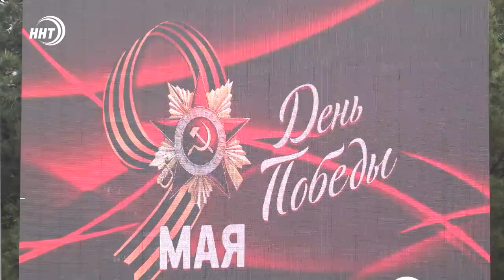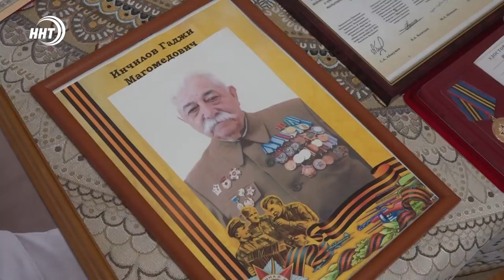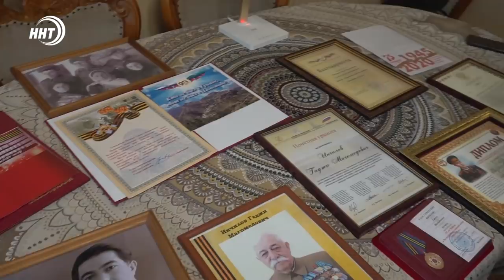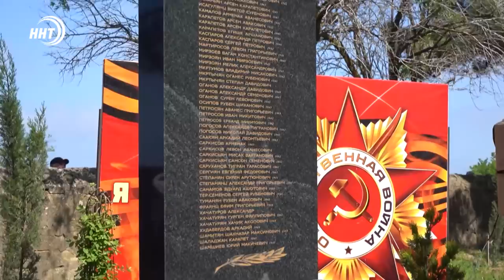Праздничный выпуск. Новости Дагестана за 9.05.2021 года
1. Россия отметила 76-ю годовщину победы в великой отечественной войне. Сегодня парад победы проходил на площади в Каспийске, по которой прошли десятки единиц военной техники и сотни военнослужащих.

2. История войны глазами ветеранов. Гаджи Магомедович Инчилов, разведчик, храбро прошел всю войну и ему есть что рассказать о тех ее тяготах.

3.Скачки, сельхоз-ярмарка с низкими ценами и детская развлекательная программа. Ко Дню Победы на территории конно-спортивного комплекса «Ватан» прошел большой фестиваль. Подробности сегодня в выпуске.